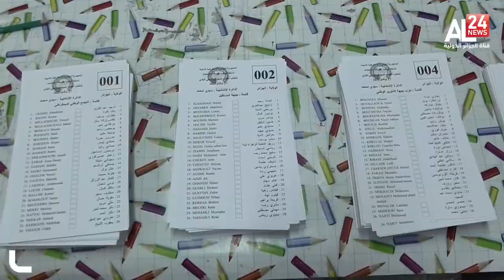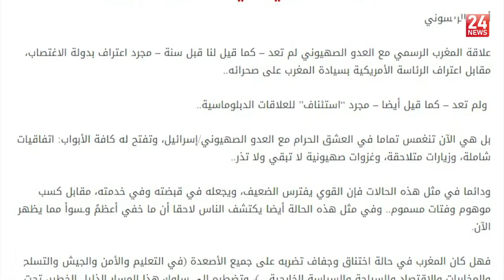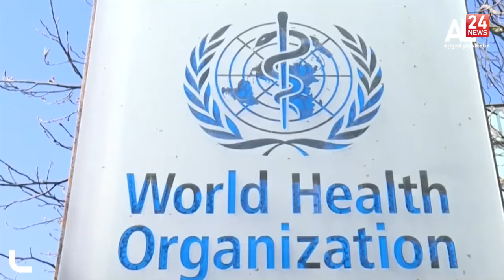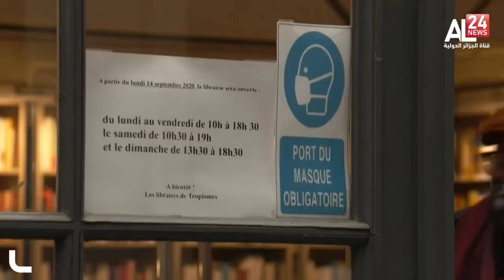منتصف الليل 28-11-2021